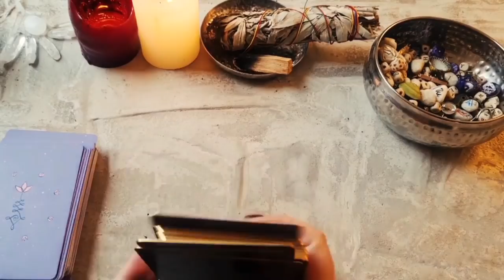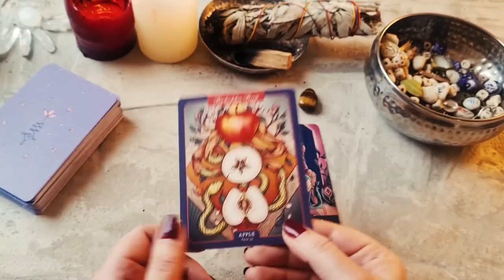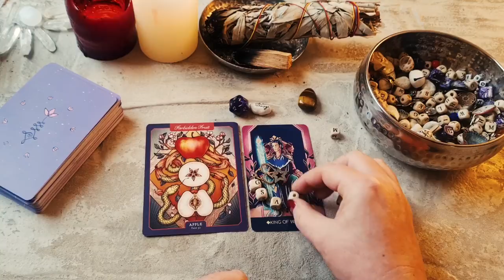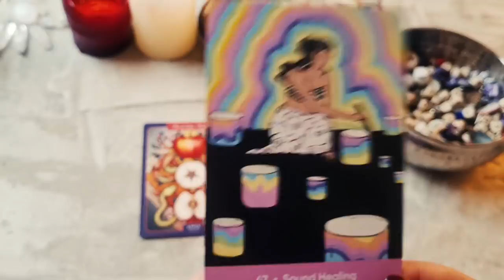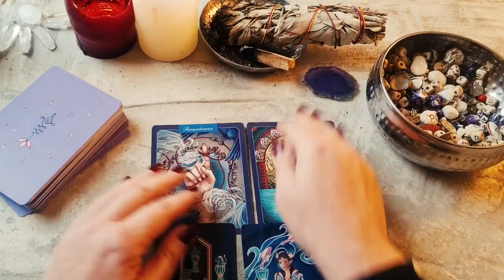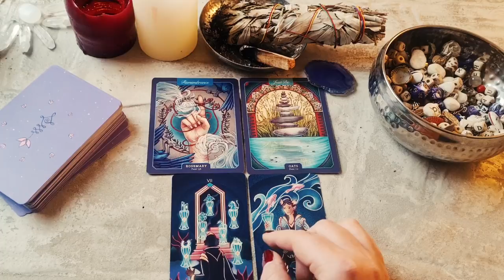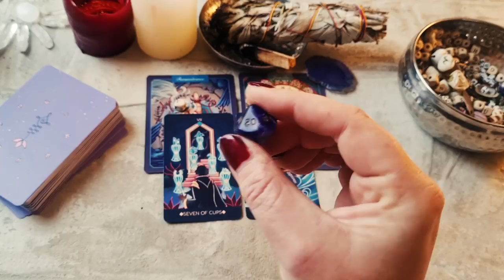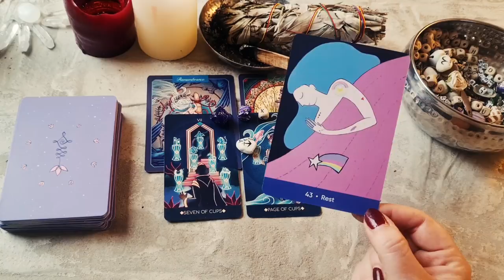Deine Portal Energien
hier eure Portal-Energien für den 20.12.21
Die sogenannten "Portaltage" sind dem Mayakalender entnommen bzw. nach diesen berechnet. Zu diesen Zeiten haben wir die Chance energetische "Türen" zu durchschreiten, unser Bewusstsein und unsere Wahrnehmung zu verändern.
Diese Reading soll dich in diesen Prozessen unterstützen  und ermutigen deinen individuellen Weg zu gehen!

Viel Vergnügen und Erkenntnis beim Anschauen!

Jasmin

Musik
Tropical Fuse - French Fuse

_Zeitangaben_____________________________

Linker Stapel                    03:12

Rechter Stapel                 18:59

_Paypal___________________________________

Dir gefallen meine Readings und du möchtest mich und meine Arbeit unterstützen?

_Kontakt__________________________________

_Empfehlungen___________________________

Meine persönliche Kanal Empfehlung für euch:
Gabriele Körber
Ruhe & Kraft Orakel

Energie-  und  Körperarbeit:

Karin Lina Hotho